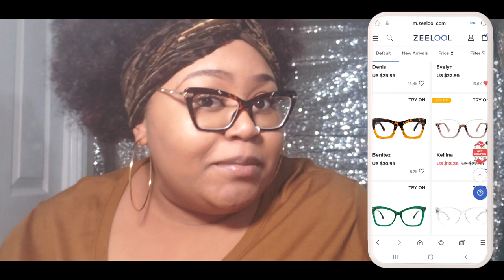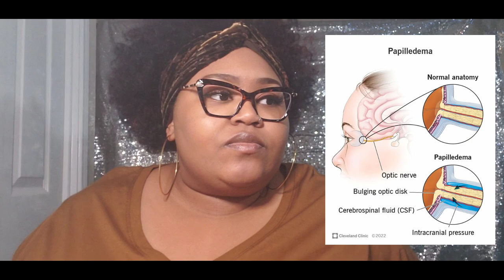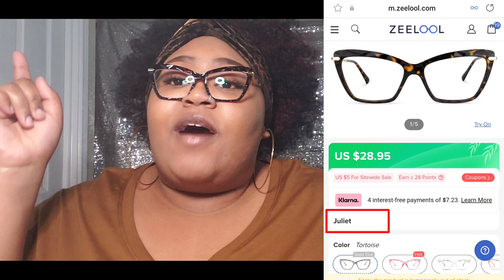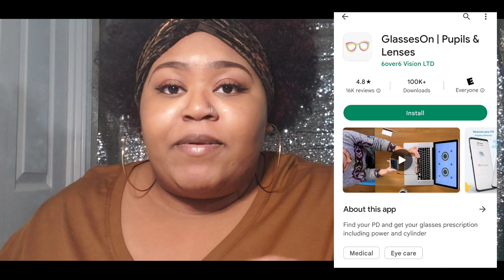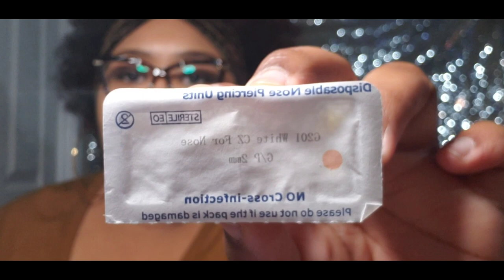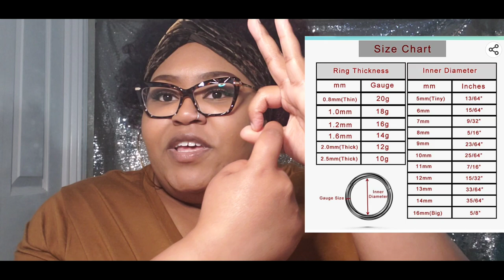Out With The Old & In With The NEW! | ZEELOOL GLASSES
Yes! Ya girl has a new look on life (no pun intended 😅) I am feeling myself again thanks to Zeelool Glasses I feel and look great!

What do you think? Would you purchase this frame or have you purchased from Zeelool before? I'd love to hear all about it 😉

EYEGLASS FRAME: Juliet

Color: Tortoise

PRICE I PAID: $29.17 ($7 for frame was on sale)

Prescription: Single Vision

Lense: Standard Eyeglass Lenses (US $10.00)

Index: 1.57 Mid-Index (US $5.00)

* THESE ARE PRESCRIBED GLASSES, trust me I needed them lol *